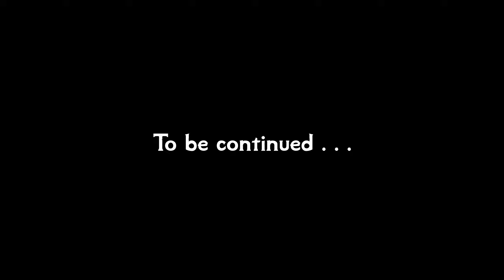Skyrim: Special Edition #59 No Syn-od Them [Ch. 2]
Let's play Skyrim Special Edition. A heavily modded playthrough based around Legacy of the Dragonborn. Played on Legendary.

Mods:
Armor of Intrigue SE Updated + Ursine Retexture Standalone
Bandit/Civil War/Forsword and Thalmor Lines Expansion
Better Wine Labels
Blended Roads
Clockwork
Combat Gameplay Overhaul
Convenient Horses
Dear Diary
DimmerFog
Dual Wield SSE
Dynamic Animation Replacer
DynDOLOD
Embers XD
ENB
ENB Light
Enhanced Volumetric Lighting and Shadows
Falskaar
Footprints
Frankly HD Thieves Guild Armors + Nightingale Armor and Weapons
GG's Theives Guild Headquarters
Gladys the Corgi
High Poly Vanilla Hair
Honed Metal SSE Updated
Hoth
Identity Crisis
iEquip
Immersive Armors + Retexture and Mesh Fixes SE
Immersive Fort Dawnguard
Immersive HUD
Immersive Jewelry (Halved value personal tweak)
Immersive Movement
Innocence Lost - Quest Expansion
iNeed
INIGO + ​Whistle Key
Inn Soaps
JK's Interiors
JK's Skyrim
JS Barenziah SE, Dragon Claws AE, Purses and Septims SE, Shrines of the Divines SE
Keeping Warm
Konarik's Accoutrements - Dragon Priest Armory
Kryptopyr's Patch Hub
Legacy of the Dragonborn SSE - The Curators Companion
Legacy Safehouse Plus
Lockpick Graduation
Lucifer - Argonian Custom Voiced Follower
Lunar Forge Crafting
Lux
Lux Orbis
Lux Via
Majestic Mountains
Moon and Stars - Sky Overhaul SKSE
Moonpath to Elseweyr + Unofficial Patch
More Lights for ENB - Blood Splatter Fix
moreHUD SE + Inventory Edition
MorrowLoot Ultimate
Mortal Enemies SE
Nebarra - Fully Custom Voiced Altmer Follower
Nemeis Unlimited Behavior Engine
New Treasure Hunt
Noble Skyrim
Nordic Snow
Northborn Scars
Paarthurnax - Quest Expansion
Papyrus Extender
Papyrus Tweaks NG
PapyrusUtil SE
Predator Vision
Project AHO
QUASIPC
Quiet Muffle
Realistic AI Detection SE
Realistic Nord Ships
Realistic Water Two SE
Reasonable Relaoding
Relationship Dialogue Overhaul SE
Relighting Skyrim SE - Exteriors Only
Rudy HQ - More Lights for ENB SE
Rudy HQ - Standing Stones SE
Ruins Clutter Improved
RUSTIC CLOTHING SE
RUSTIC SOULGEMS SE
Seasoned Traveller Armor
Serana Dialogue Edit
Security Overhaul SKSE - Lock Variations + Addons
Semper Fi SE
Simple Wearable Lanterns
Skald's Mail
SkyUI
Smithing Oils
Smooth Sky Mesh
Solstheim Objects SMIMed
To Your Face Redux - SSE
UIExtensions
Vampire Lines Expansion
Verdant
Wearable Lanterns